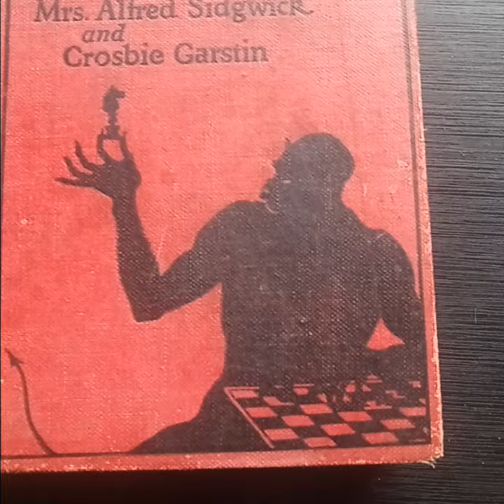The Black Knight by Mrs. Alfred Sidgwick and Crosbie Garstin. Is it about chess? The Devil? Or...